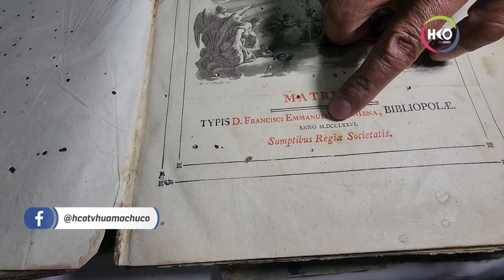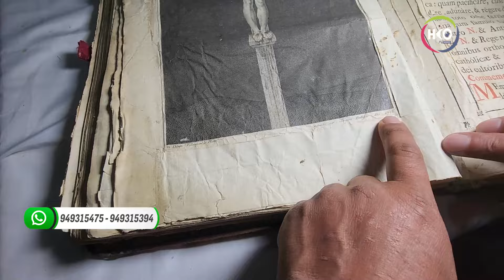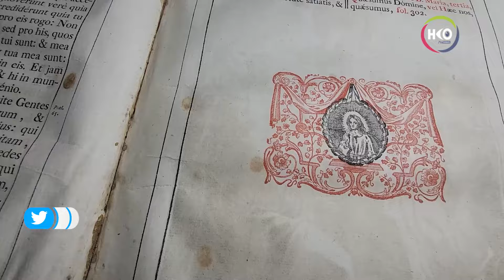CONOZCA LA IGLESIA DE CARABAMBA Y SUS VALIOSAS RELIQUIAS UBICADO EN EL DISTRITO DE HUAMACHUCO